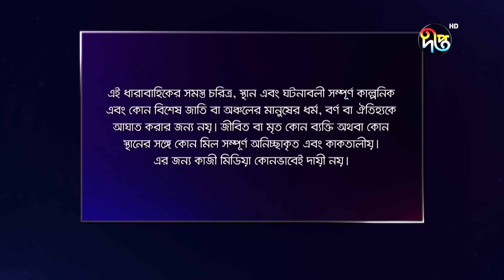BokulpurS02| বকুলপুর সিজন ২ | পুরো সপ্তাহের গল্প | EP 82 | Bangla New Natok 2023 | Deepto TV